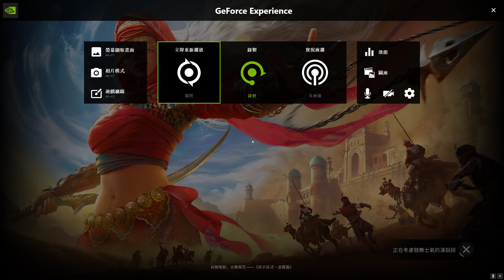Conqueror's Blade Zhan Yi 2023 01 01 16 45 14 16